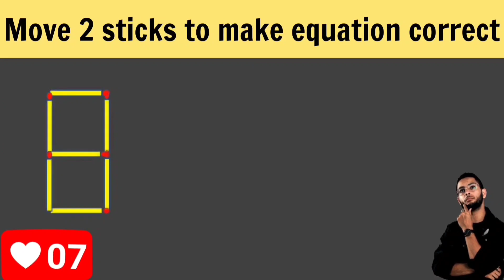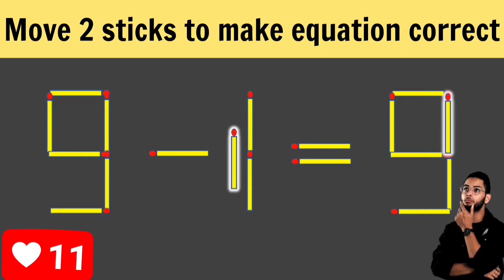Logic puzzle.Move 2 sticks to make equation correct